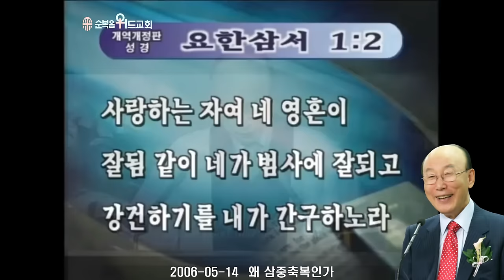조용기 목사님 레전드 설교 - 왜 삼중축복인가 ▶ 요삼 1:2